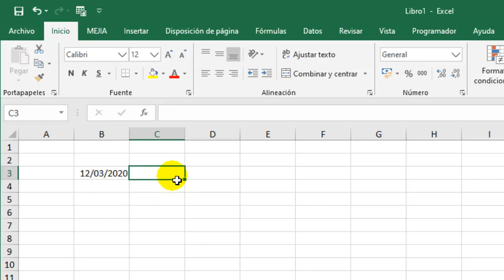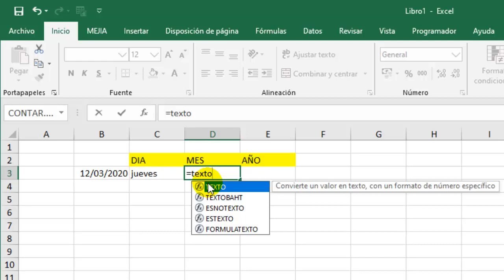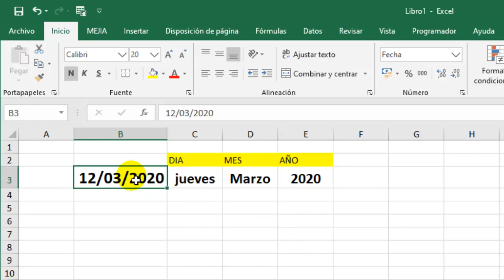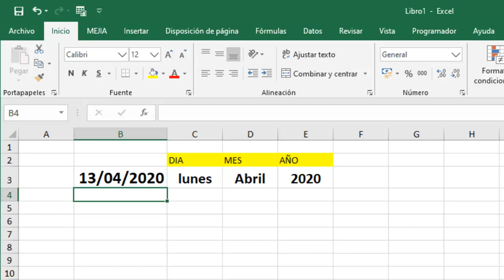SABER EL DÍA Y MES DE UNA FECHA EN EXCEL